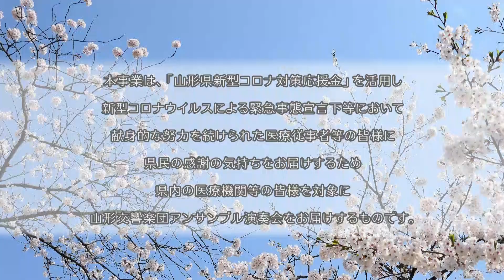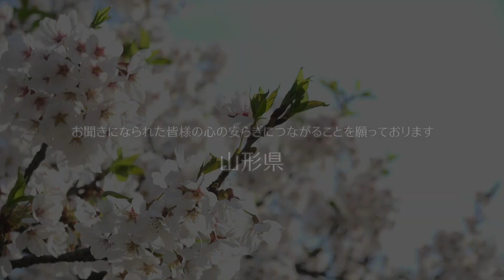音楽の力で癒しと活力を届けるリレー事業「山響アンサンブル」第９回演奏会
音楽の力で癒しと活力を届けるリレー事業「山響アンサンブル」⑨
2021年3月15日　於：やまぎん県民ホール（山形市）

山形県新型コロナ対策応援金活用事業を活用し、日夜献身的に患者の治療や
看護にあたっている医療従事者の方々に感謝の気持ちを届けるため、
山形交響楽団アンサンブルによる演奏を収録し、山形県立中央病院に提供しました。
演奏をお聴きになられた皆様の心の安らぎにつながることを願っております。

曲目
モリコーネ：ガブリエルのオーボエ
モーツァルト：アイネクライネナハトムジーク第1楽章
星に願いを
シベリウス：アンダンテ・フェスティーボ
君をのせて
花笠音頭